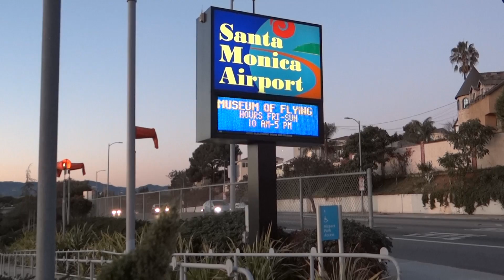Santa Monica Airport Spotting (KSMO) Pt. 2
This footage was taken December 1, 2013.  The holiday rush after Thanksgiving yielded a nice variety of aircraft into SMO.